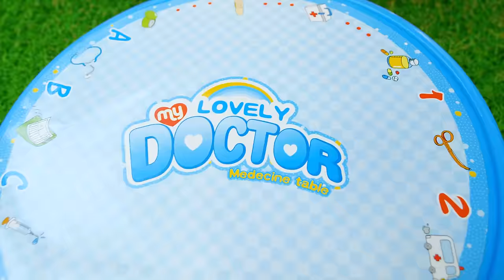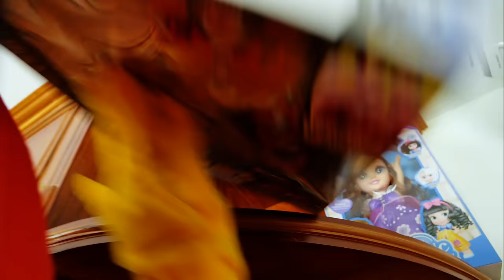The Boo Boo Story from Gemma and Max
Mommy is the best person to make you feel better when you have a boo boo! Gemma and Max also learned to help each other when they have boo boo!